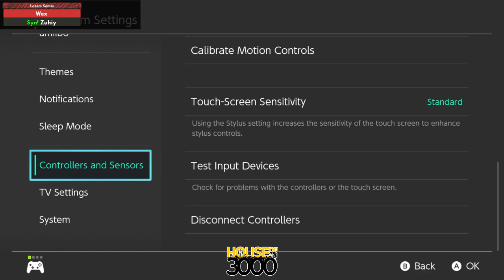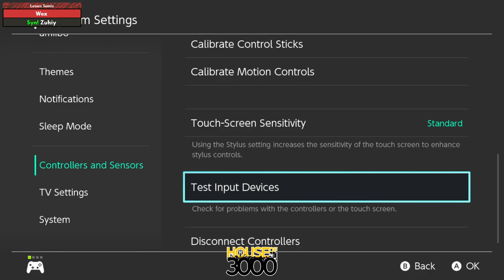Xenosaga LIV Squad Strike Losers Semis Wex vs Zuhiy